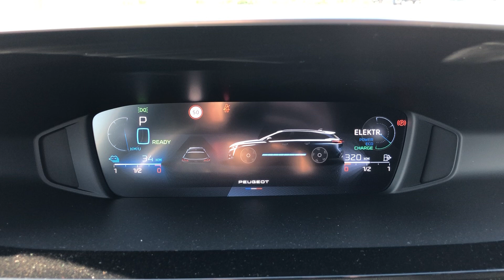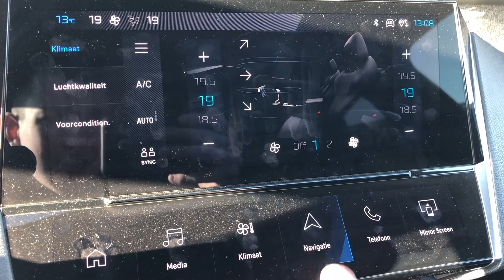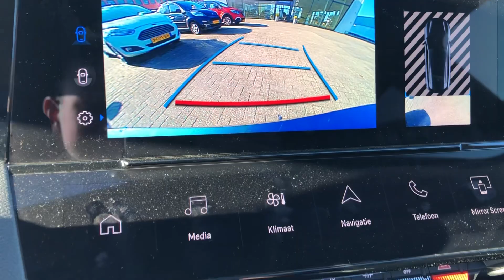2022 Peugeot 308 sw Allure Pack 1.6 Hybrid 180 hp | Avatar Blue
Peugeot 308 sw Allure Pack
1.6 Hybrid 180 hp
Avatar Blue

If you want to see more, be sure to check out my Instagram! 😉